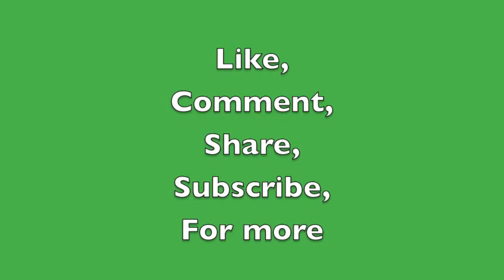whip cracking, Luke Fritsch 1min freestyle 2014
This is luke fritsch whip cracking at the 2014 Sydney Royal Easter Show for the australian titles doing his 1 minute freestyle.